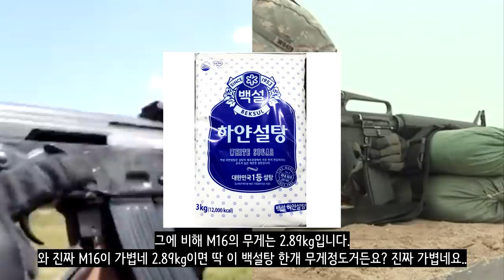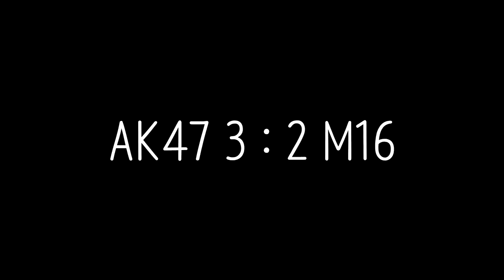밀덕들의 영원한 라이벌!_AK-47 vs M16_어떤 총이 더 좋을까?_[센서 스튜디오]